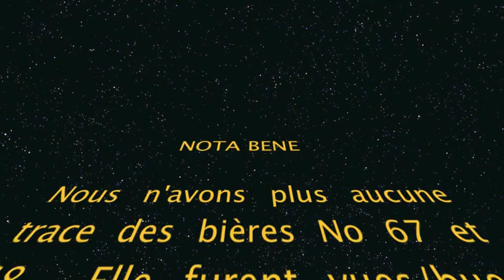S02E13PING_WONG_THE_BEER_ODYSSEY_TOME_4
À la poursuite de la 100e bière...

Ricky PING & Matt WONG on tour with NOTRE DAME DE PARIS!

L'ODYSSÉE DE LA BIÈRE (CHAPITRE 4)